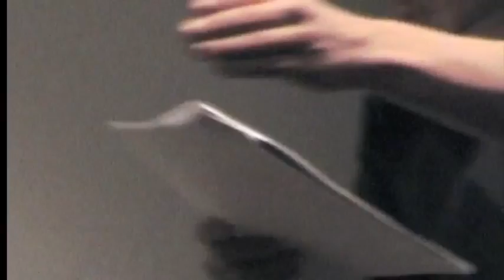ESAMM, Mickaël Kummer, Metz, Conservatoire